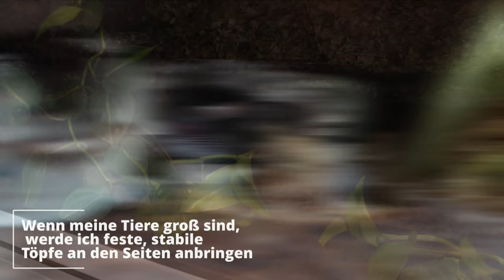Aufzuchtterrarium für meine Boa constrictor constrictor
Hallo zusammen, heute zeige ich euch wie ich mein Aufzuchterrarium für meine
Boa constrictor constrictor einrichte.
Viel Spaß!

Euer reptile_whisperer